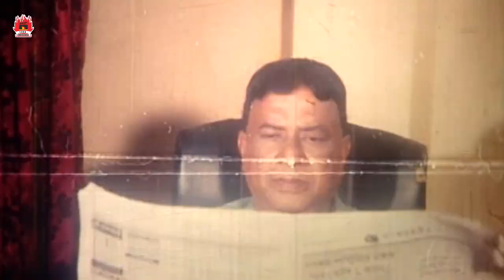এমপি যখন সন্ত্রাসী বানানোর কারখানা | মৃত্যুর ফাঁদ - Mrittur Fad | Amin Khan, Nodi, Misha Sawdagar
Movie: Mritur Faad
Star Cast: Amin Khan, Nodi, Sohel, Jui, Misha Sawdagor, Mizu Ahmed
Director: Anwar Chowdhury Jibon
Release Year: 2009
Produced by:
Story, Dialog & Screenplay: Anwar Chowdhury Jibon
Lyric & Music: Anwar Chowdhury Jibon
Category: Bengali Movie
Label: LAVA CHAYACHOBI